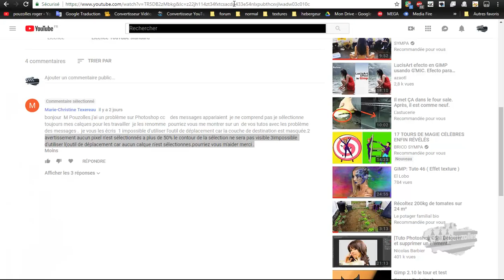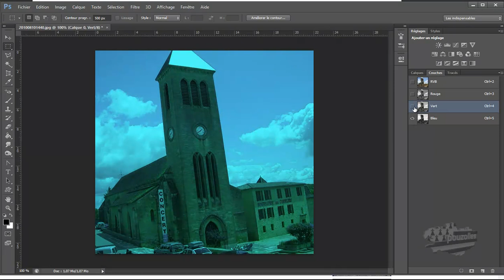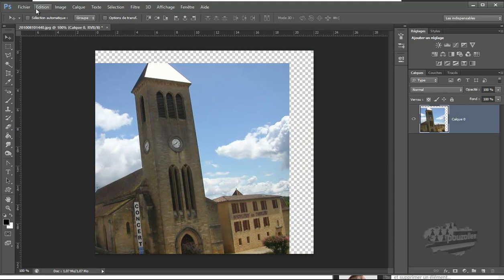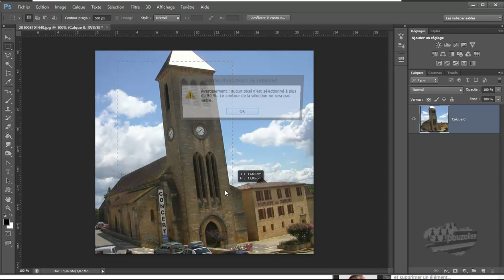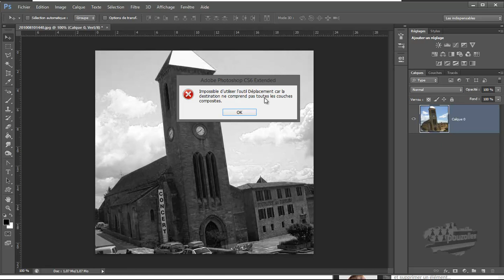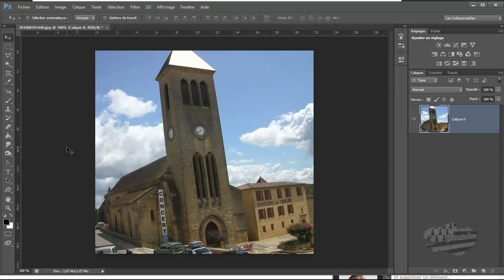pour Marie Christine Texereau photoshop